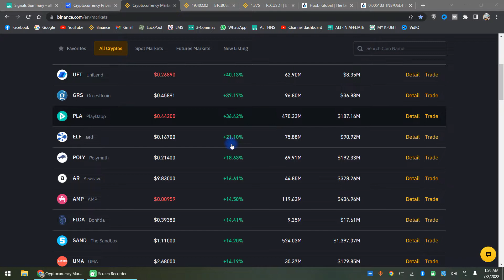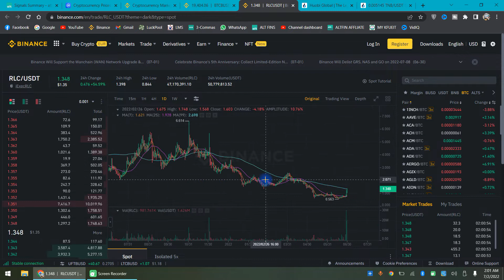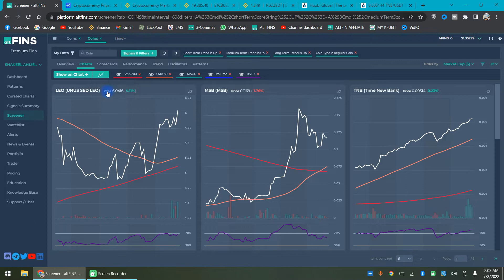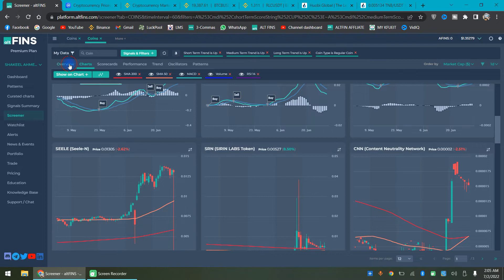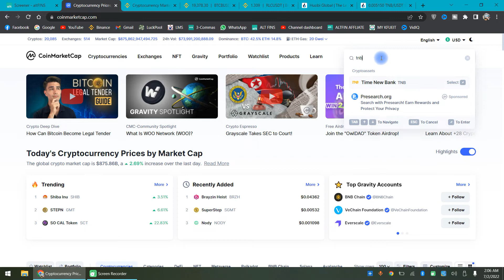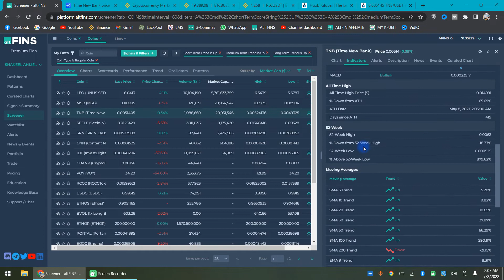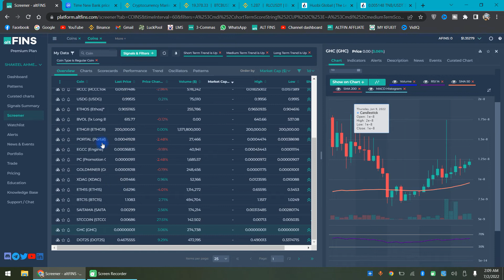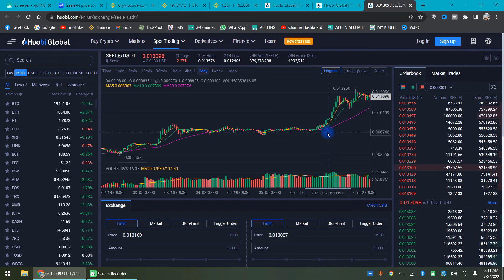How To Trade In Crypto Bear Market ?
We'll will learn, How to invest in crypto bear market by finding the coins in uptrend by using Altfins on different crypto exchanges like Binance, Bitmart, Kucoin and Huobi Global exchange.